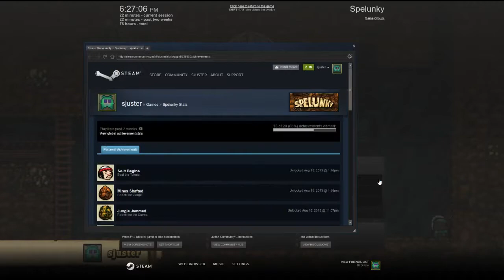Spelunky: The Derek Yu Curse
Let's talk about the design of Spelunky and Derek Yu's book on the game while playing it! What's the worst that could happen?